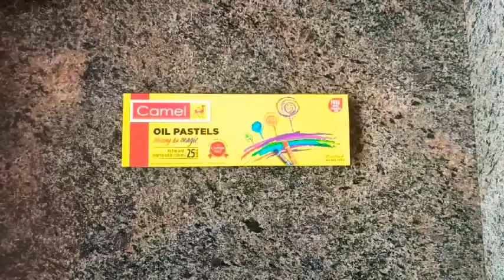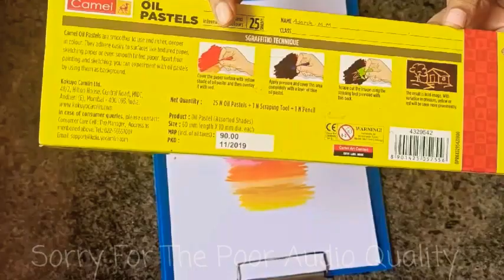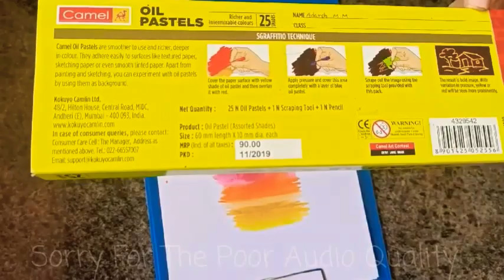Camel Oil Pastels unboxing in malayalam